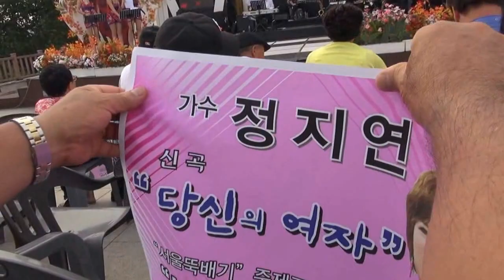가수 정지연-당신의 여자(신곡)_뮤직영상_영상감독 이상웅-2014.09.20.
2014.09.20. 가수 정지연-당신의 여자(신곡)_뮤직영상_영상감독 이상웅_leesw.(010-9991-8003)